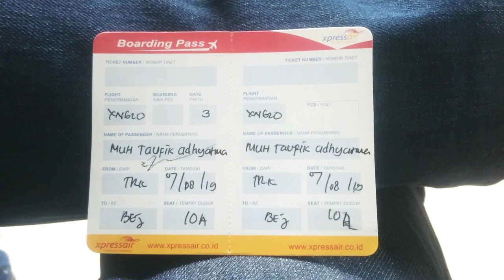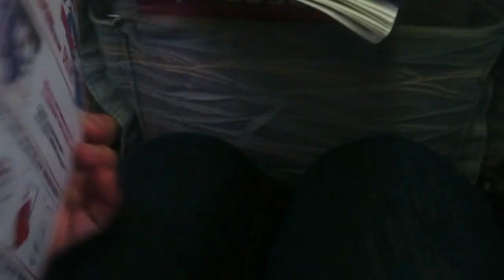Review Xpress Air ATR 42-320 PK-TZF Tarakan Ke Berau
Perjalanan dengan Menggunakan Pesawat ATR 42-320 XpressAir dari Berau Ke Tarakan dengan Waktu Tempuh 30 menit. Ini salah satu pengalaman saya yang sangat sayang sekali jika tidak didokumentasikan.

GRATIS!! Jangan lupa juga saran dan kritiknya, Agar aku semakin bersemangat membuat video lainnya.

Terima Kasih!!